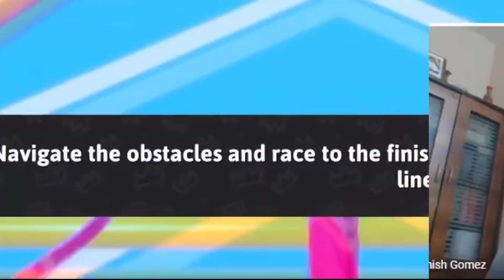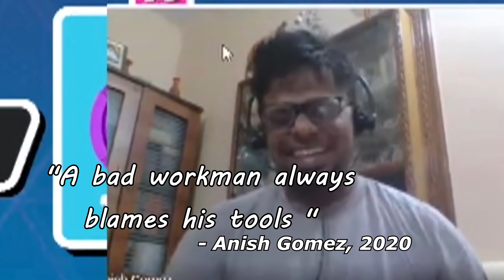HUSBAND AND WIFE (BINOD OP BOLTE) !! Fall Guys highlights !!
Fall guys highlights with Ritu and Anish.